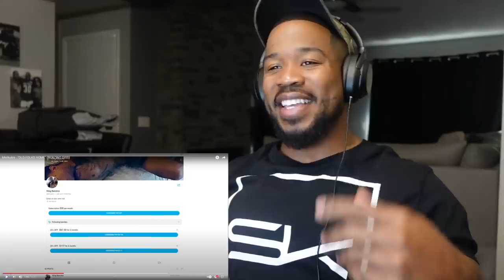MORE BEEF WITH BENZINO, MERCULES TALKIN THAT SHIT ..OH AND YEAH YALL SET ME TF UP!!